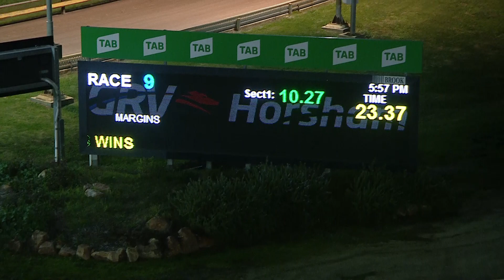HOR TUE 31 MAY 22 R9